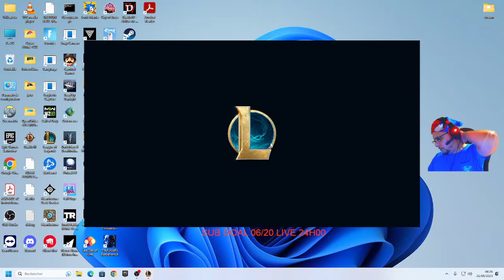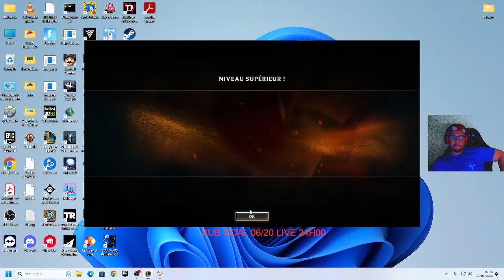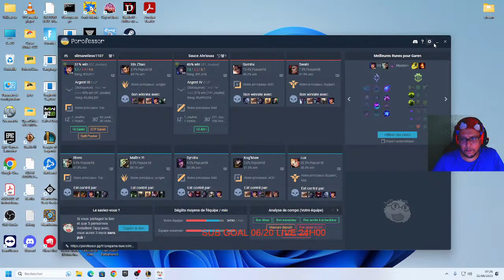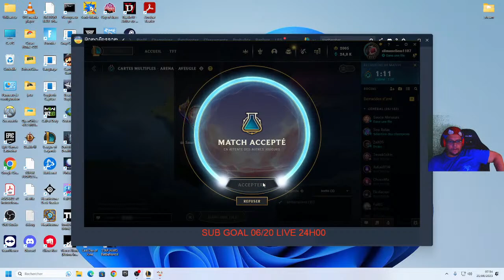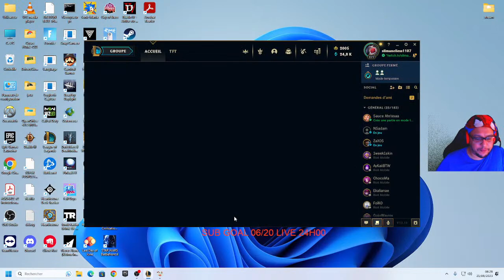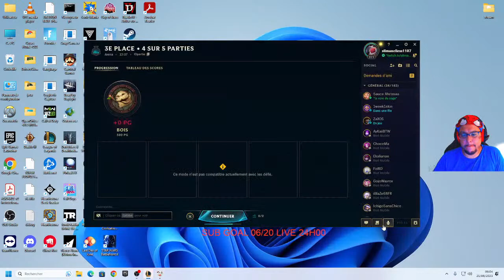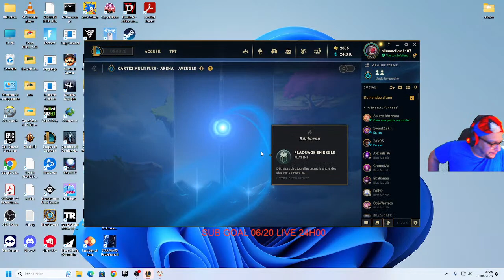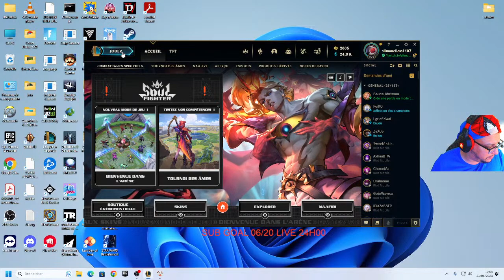LOL SLIMANE RANKED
FOLLOW ME DUDE AND TAKE YOUR SELF:).